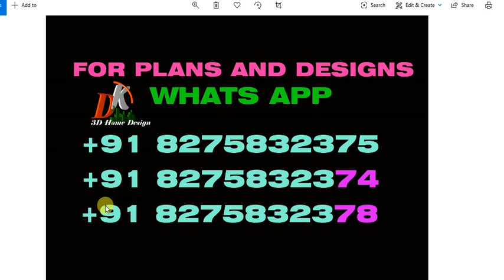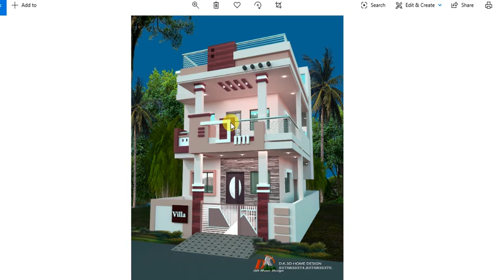latest home plan and front elevation in 24x53 ft plot